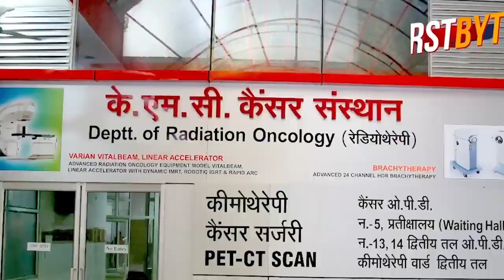मेरठ : साप्ताहिक लॉकडाउन के दिन पसरा रहा सड़को पर सन्नाटा ।।